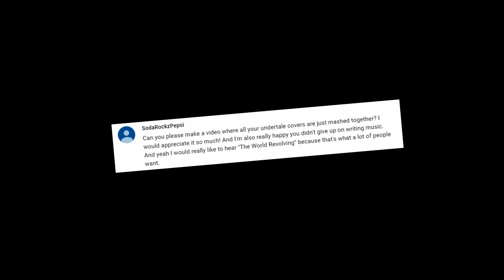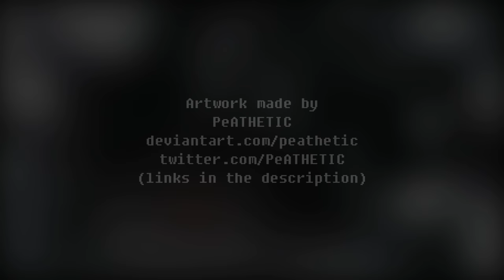Deltarune: The World Revolving (Epic Orchestral Suite by Tristan Gray)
Except for making a decent looking video and uploading one without stupid audio compression, apparently.
The World Revolving and Circus in one- the most requested cover since my last upload. Besides Megalovania... We'll get there guys, don't worry. It's on the list.
And thank you for all the surprisingly positive and supportive comments on my last video, brings a tear. Or it would, if I had any left.
But on a more serious note- Thank you. It means a lot.

『Artwork Source』
Made by PeATHETIC